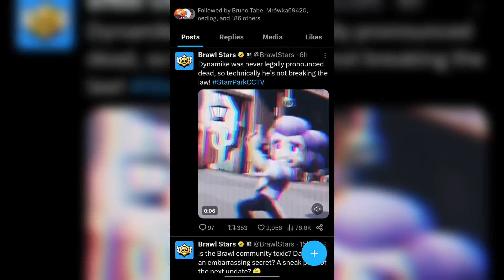Dyna Is Still Alive! 😱 New Time Anomaly Code In Tweet!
brawl stars camera code
brawl stars secret camera,brawl stars secret code

➱This Clip Is Originally Recorded By Me And Edited By Me But I Don't Own The Game/App

Starr Park CCTV